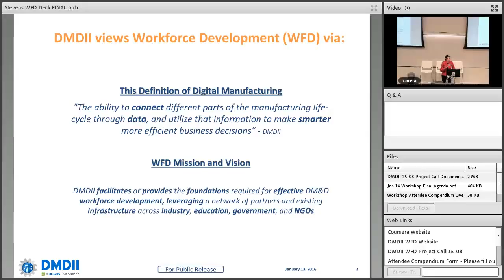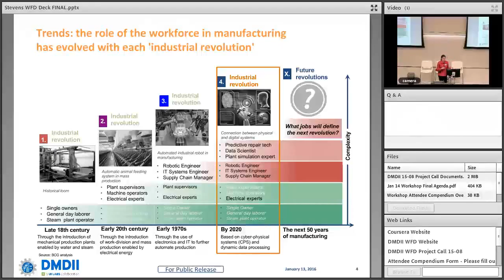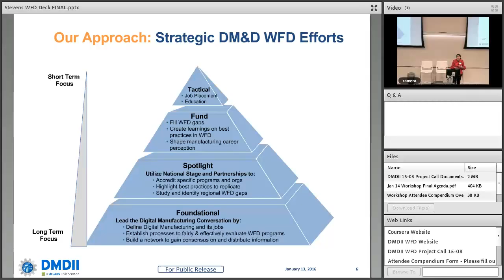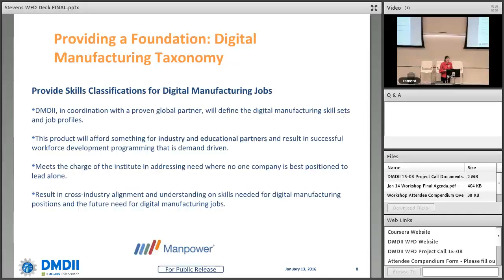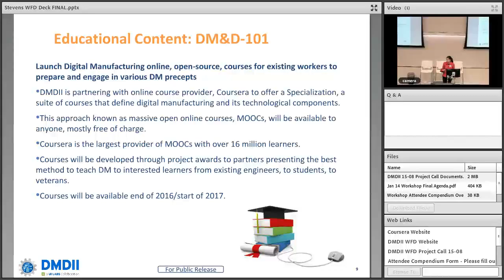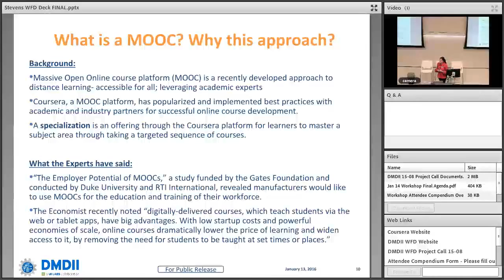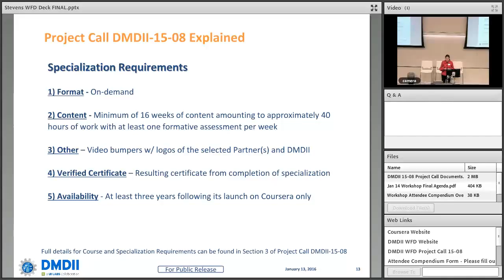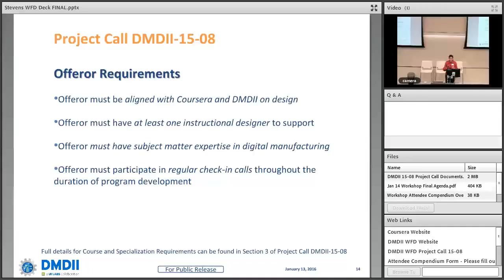WFD Workshop - Project Call 15-08 Overview